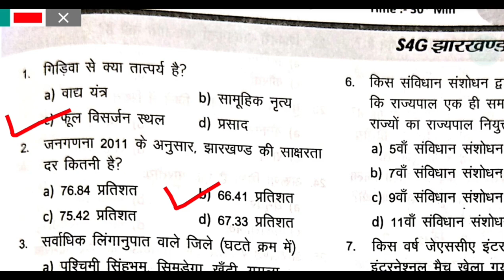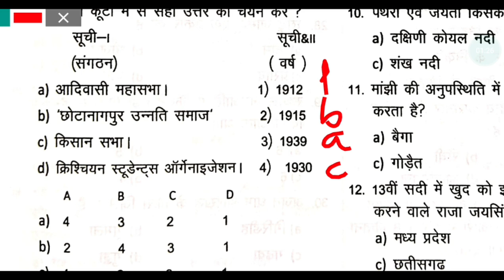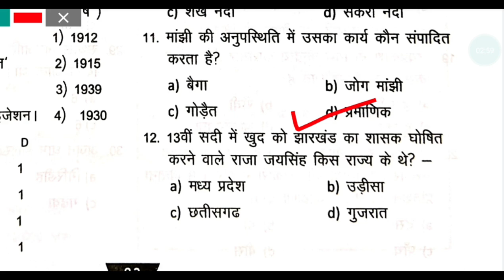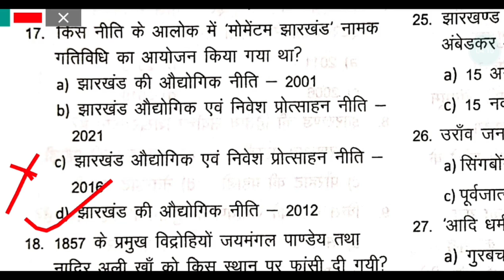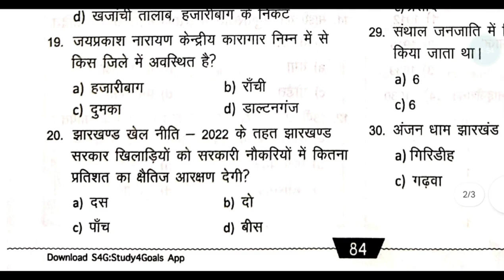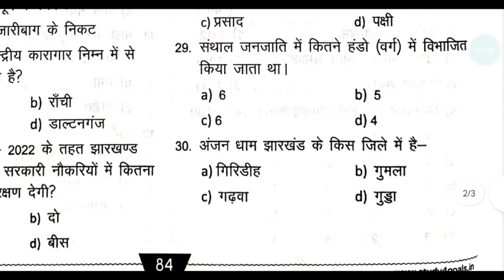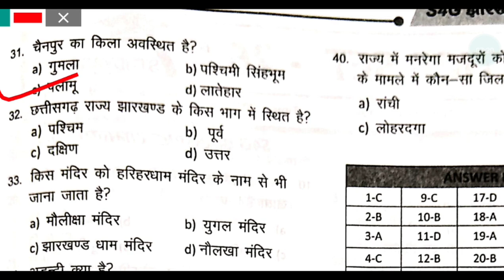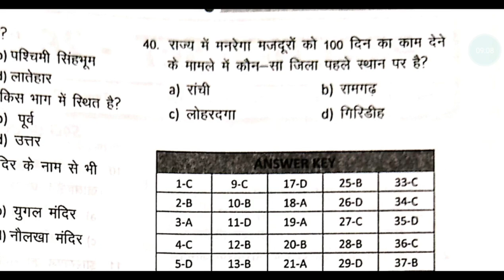set #25 Jharkhand GK SET - #25 JSSC CGL and all other exams in Jharkhand